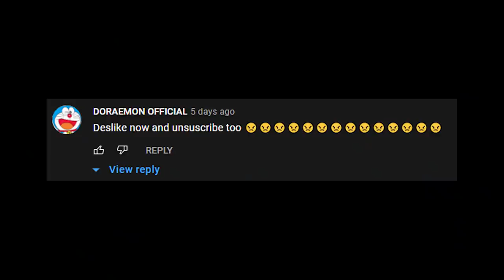Dunk Tank - Channel Update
Let's just say that Harry Potter fans of the bank in harry potter specifically will be happy about this new update.